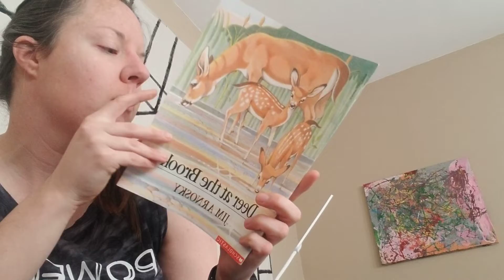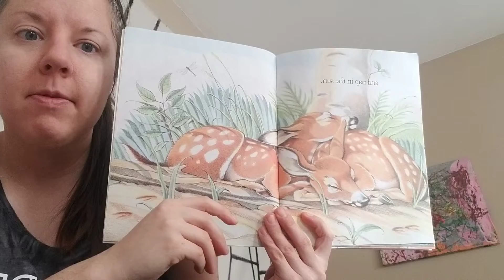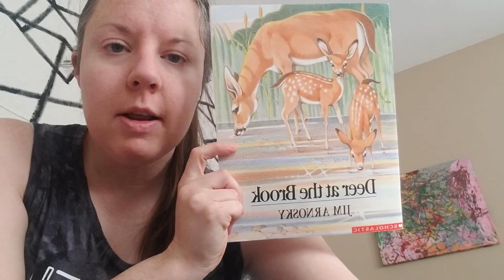Deer at the Brook